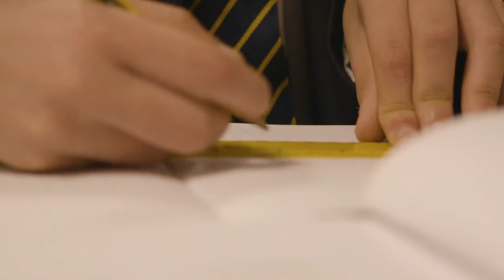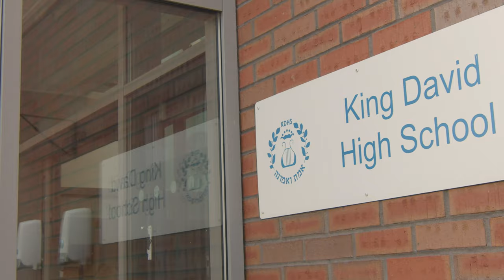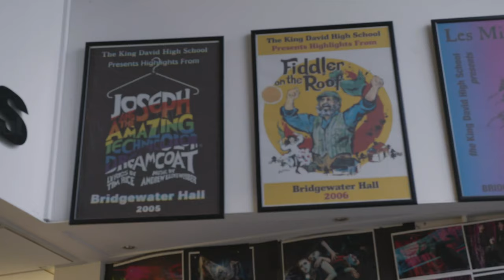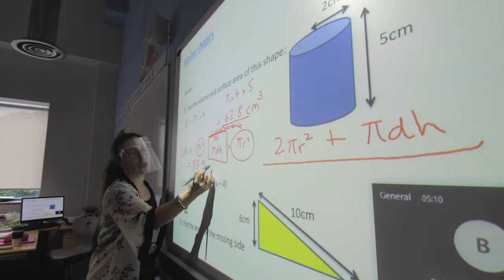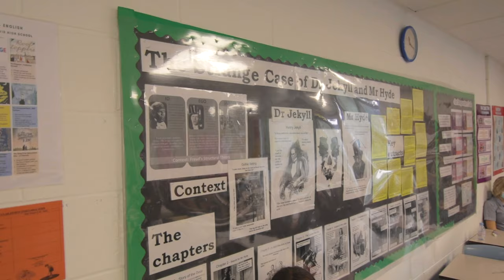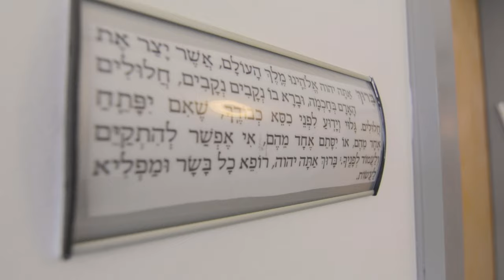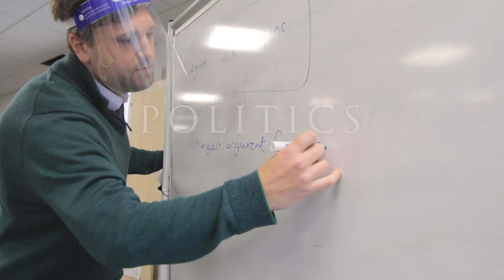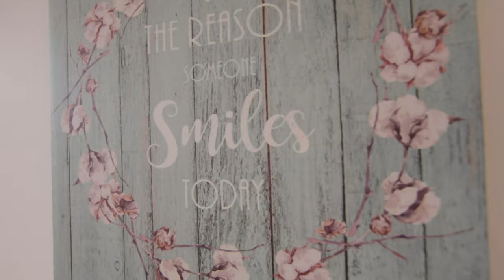King David Open Day Film, 2020.